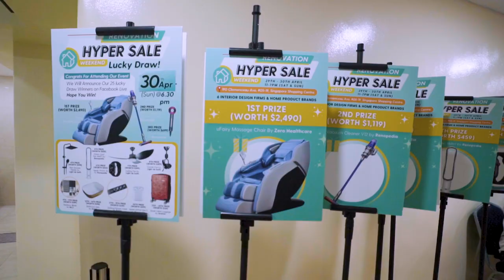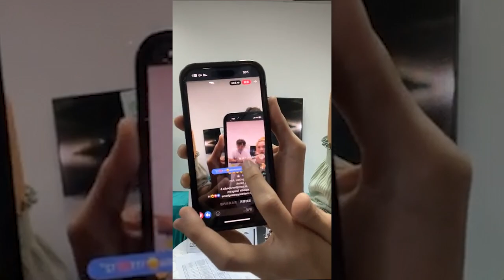Reno Hyper Sale Event Highlights by Yang Guang Ke Le!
Watch all the TOP HIGHLIGHTS as on 29th & 30th of April, we hosted Renovation Hyper Sale Event with amazing prizes such as Massage Chair, PS5, Dyson and many more with a special appearance from Mediacorp Artiste, Yang Guang Ke Le!

and get free interior design plans from various interior designers and save your trouble from visiting dozen of interior firms.